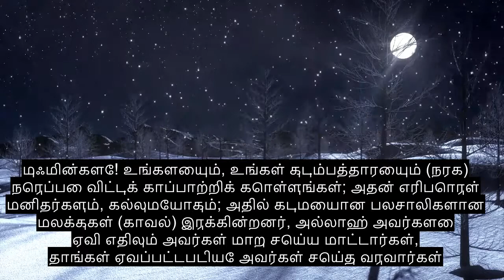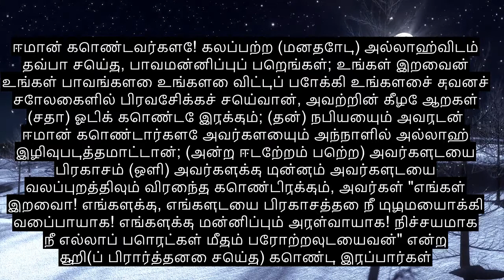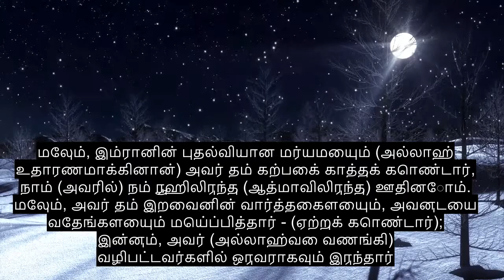அத்தியாயம் 66 தடை, மிகவும் இதயத்தைத் தொடும் குர்ஆன் பாராயணம், 90+ மொழி வசன வரிகள்